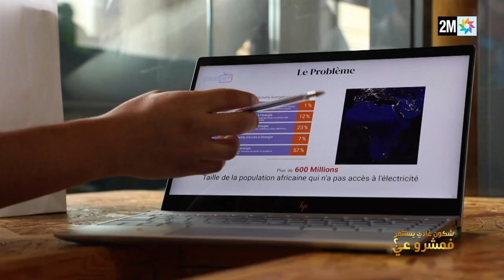"الحلقة 12 "شكون غادي يستثمر فمشروعي ؟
"تم تسليط الضوء عبر حلقة اليوم على مشاركين و كيفية مواجهتهم للجنة الإختيار النهائية.
محمد، 35  سنة، مقاول في قطاع التكنلوجيا، عندو الفكرة ديال أن المقاول خاص تكون عندو أحلام و أهداف واضحة من أجل النجاح.
عبد الله،  24 سنة، مقاول في قطاع  التكنلوجيا أيضا، كيضن أن هاد البرنامج فرصة لكل مقاول أنه يحق  الحلم ديالو وطورالمشروع ديالو.
كونو في الموعد إبتداء من 24 نونبر مع 2M لمشاهدة جميع البريمات."

Mohamed et Abdellah, tous les deux entrepreneurs dans le secteur de la technologie, ils sont persuadés que chacun de nous peut réaliser ses rêves à condition de se fixer des objectifs afin de les concrétiser. Et ils considèrent cette émission comme une opportunité en or qui leur permettra de structurer leur projet.